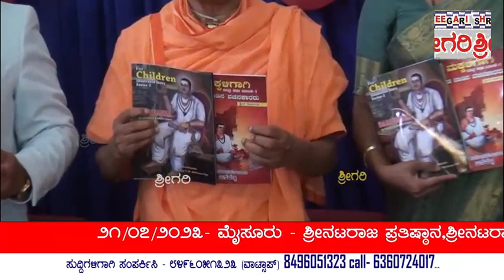ಸ್ನೇಹ ಸಿಂಚನ, ಪ್ರತಿಭಾ ಪುರಸ್ಕಾರ ಮತ್ತು ಪುಸ್ತಕ ಬಿಡುಗಡೆ ಸಮಾರಂಭ.......@SHREEGARINEWS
೨೧/೦೭/೨೦೨೩- ಮೈಸೂರು - ಶ್ರೀನಟರಾಜ ಪ್ರತಿಷ್ಠಾನ,ಶ್ರೀನಟರಾಜ ಮಹಿಳಾ ಪದವಿ ಪೂರ್ವ ಕಾಲೇಜು ಹಾಗೂ ಶ್ರೀಶರಣ ಜ್ಯೋತಿ ಪ್ರಸಾರಾಂಗ ಮೈಸೂರು ಇವರುಗಳ ಸಹಯೋಗದೊಂದಿಗೆ ಸ್ನೇಹ ಸಿಂಚನ, ಪ್ರತಿಭಾ ಪುರಸ್ಕಾರ ಮತ್ತು ಪುಸ್ತಕ ಬಿಡುಗಡೆ ಸಮಾರಂಭ.

ಮೈಸೂರು ಜುಲೈ 21

ಮೈಸೂರಿನ ಅಗ್ರಹಾರದ ಖಿಲ್ಲೆ ಮೊಹಲ್ಲಾದ ಶ್ರೀಹೊಸಮಠದಲ್ಲಿನ ಶ್ರೀನಟರಾಜ ಸಭಾ ಭವನದಲ್ಲಿಂದ ಶ್ರೀನಟರಾಜ ಪ್ರತಿಷ್ಠನ ಮತ್ತು ಶ್ರೀ ನಟರಾಜ ಮಹಿಳಾ ಪದವಿ ಪೂರ್ವ ಕಾಲೇಜು ಹಾಗೂ ಶ್ರೀಶರಣ ಜ್ಯೋತಿ ಪ್ರಸಾರಾಂಗ ಮೈಸೂರು ಇವರುಗಳ ಸಹಯೋಗದೊಂದಿಗೆ ಸ್ನೇಹ ಸಿಂಚನ ಮತ್ತು ಪ್ರತಿಭಾ ಪುರಸ್ಕಾರ ಹಾಗೂ ಪುಸ್ತಕ ಬಿಡುಗಡೆ ಸಮಾರಂಭ ಕಾರ್ಯಕ್ರಮವನ್ನು ಹಮ್ಮಿಕೊಳ್ಳಲಾಯಿತ್ತು.

ಇನ್ನು ಈ ಸಮಾರಂಭ ಕಾರ್ಯಕ್ರಮವನ್ನು ಜ್ಯೋತಿ ಬೆಳಗಿಸುವುದರ ಮೂಲಕ ಉದ್ಘಾಟಿಸಿ,ದ್ವಿತೀಯ PUC ವಿದ್ಯಾರ್ಥಿನಿಯರಿಂದ ಪ್ರಥಮ ವರ್ಷ PUC ವಿದ್ಯಾರ್ಥಿನಿಯರಿಗೆ ಸಿಹಿ ತಿನಿಸುವುದರ ಮೂಲಕ ಸ್ನೇಹ ಸಿಂಚನ ಕಾರ್ಯಕ್ರಮವನ್ನು ನಡೆಸಲಾಯಿತ್ತು.

ಈ ಸಂದರ್ಭದಲ್ಲಿ ಶ್ರೀನಟರಾಜ ಪ್ರತಿಷ್ಟನದ ಅಧ್ಯಕ್ಷರಾದ ಶ್ರೀಚಿದಾನಂದ ಮಹಾಸ್ವಾಮಿಗಳು, ಚಾಮರಾಜನಗರ ವಿಶ್ವವಿದ್ಯಾನಿಲಯದ ಕುಲಪತಿಗಳಾದ ಪ್ರೊ.ಎಂ.ಆರ್.ಗಂಗಾಧರ್,ಪದವಿ ಪೂರ್ವ ಶಿಕ್ಷಣ ಇಲಾಖೆಯ ಉಪ ನಿರ್ದೇಶಕರಾದ ಶ್ರೀಮತಿ ಎಂ.ಪಿ.ನಾಗಮ್ಮ,ಶೇಷಾದ್ರಿಪುರಂ ಪದವಿ ಕಾಲೇಜಿನ ಪ್ರಾಂಶುಪಾಲರಾದ ಶ್ರೀಮತಿ ಸೌಮ್ಯಈರಪ್ಪ.ಕೆ,ಶ್ರೀನಟರಾಜ ಪ್ರತಿಷ್ಟಾನದ ವಿಶೇಷಾಧಿಕಾರಿ ಪ್ರೊ.ಎಸ್.ಶಿವರಾಜಪ್ಪ, ಹಿರಿಯ ಕಲಾವಿದರದ ಎಲ್.ಶಿವಲಿಂಗಪ್ಪ,ಶ್ರೀನಟರಾಜ ಮಹಿಳಾ ಪದವಿ ಪೂರ್ವ ಕಾಲೇಜಿನ ಪ್ರಾಂಶುಪಾಲರಾದ ಶ್ರೀಮತಿ ಸುನೀತಾ ರಾಣಿ ವಿ.ಡಿ.ರವರು ಸೇರಿದಂತೆ ಬೋಧಕ ಮತ್ತು ಬೋಧಕೇತರ ವರ್ಗ ಹಾಗೂ ವಿದ್ಯಾರ್ಥಿನಿಯರುಗಳು ಹಾಜರಿದ್ದರು.

ಇದೆ ವೇಳೆ 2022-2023ನೇ ಶೈಕ್ಷಣಿಕ ಸಾಲಿನ ದ್ವಿತೀಯ PUC ವಾರ್ಷಿಕ ಪರೀಕ್ಷೆಯಲ್ಲಿ ಅತಿ ಹೆಚ್ಚು ಅಂಕ ಪಡೆದ ವಿದ್ಯಾರ್ಥಿನಿಯರಿಗೆ ಸನ್ಮಾನಿಸಿ ಗೌರವಿಸಲಾಯಿತ್ತು.